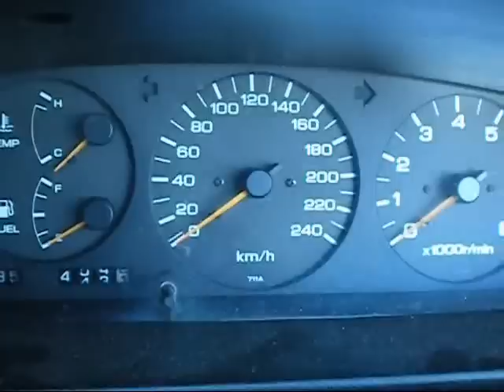v6 nissan wont start today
i went to move the nissan but the v6 has a bad problem